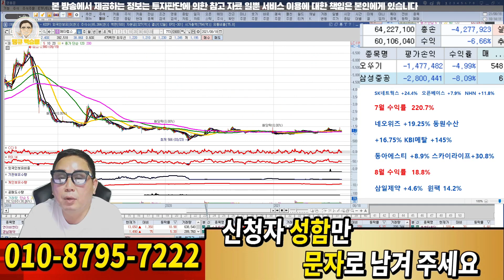코로나, 하락장에서 주식으로 돈 버는 방법?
혜택1 : 무료 추천주 혜택
혜택2 : 관심종목 매수, 매도 알림 서비스 혜택
혜택3 : 종목상담 무료 혜택
혜택 4: 골드회원 가입 시 다른 유료서비스 할인 혜택